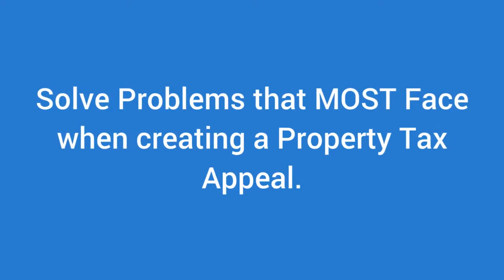Appeal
Appeals for Property Taxes where we will furnish a free property tax appeal item-by-item adjustment form for all adjustment categories plus a free property tax appeal guide for you to discover if you have a case for a property tax appeal.